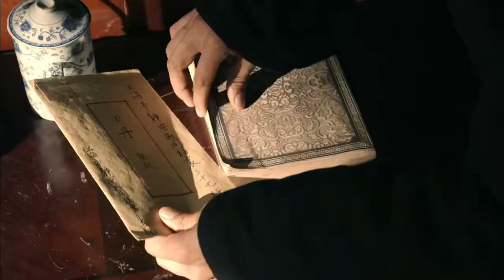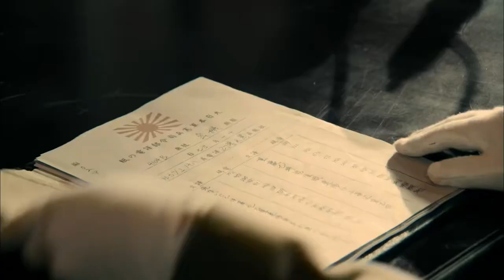【精選諜戰劇】暗影1937 第21集：軍統女特工利用潛伏特務，幾乎壹舉擊破我黨地下組織，頂級特工臨危受命，力挽狂瀾！